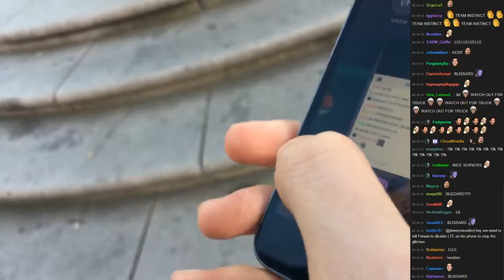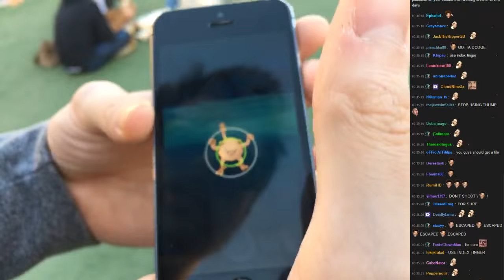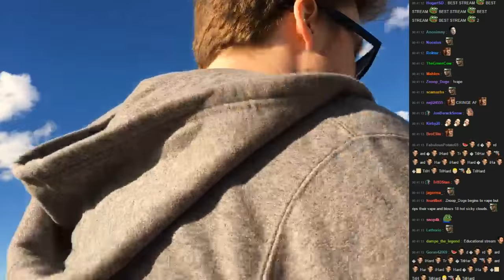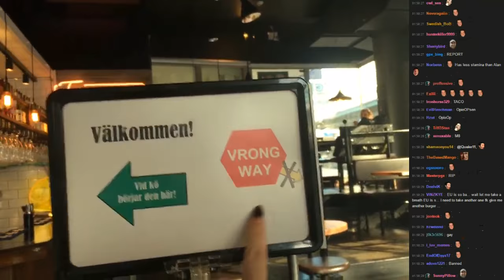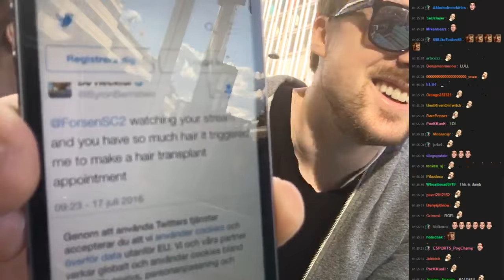Forsen & Nani Play Pokémon Go: Funny Moments Compilation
Forsen & Nani have been playing Pokémon Go in Stockholm recently, and there where so many dank moments, I had to make another video about it. Enjoy some more highlights from the first Pokémon Go stream they did! Sorry again about the shitty video quality of the chat, temporary malfunction broskis.